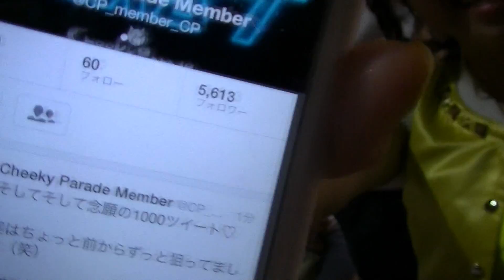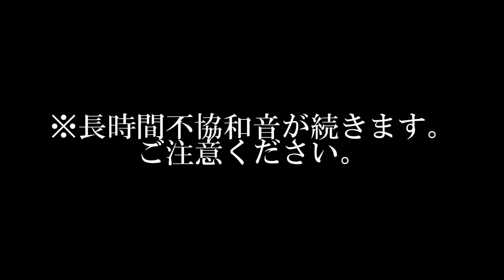Cheeky Parade「チキパ通信82」2014年4月26日号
今回のチキパ通信はとある撮影の裏側に密着！
なんと「HAPPY DYS アカペラVer.」を公開！？
お楽しみに！